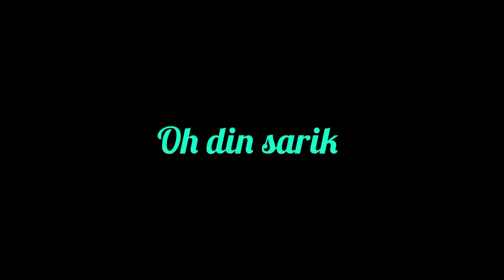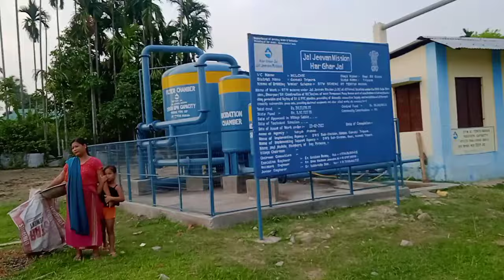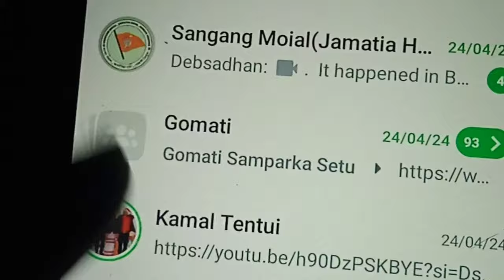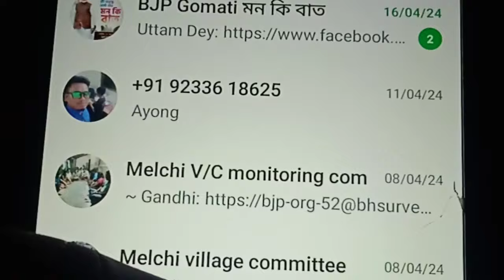Chwrai froni loge rok,Joto chwrai balaijak 🥰